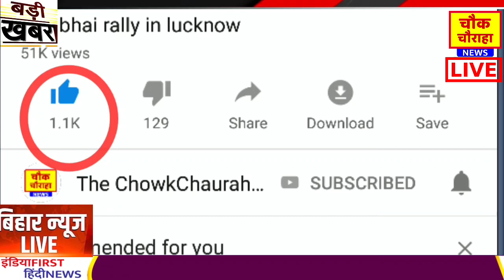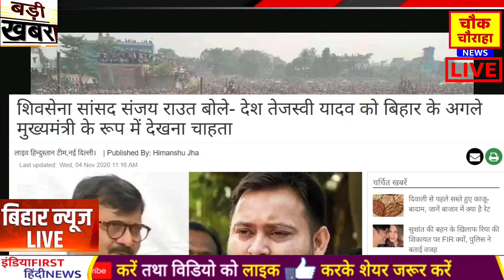तेजस्वी यादव को मिला बड़ा समर्थन, Bihar election exit Poll ,Nitish Kumar opinion poll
Bihar election latest news Congress party Rahul Gandhi tejashwi Yadav latest rally speech kanhaiya Kumar latest speech in Bihar election 3rd election latest news update.
Bihar election news aaj tak.
kanhaiya Kumar latest speech.
Rahul Gandhi in kishangarh latest news update today news Modi BJP.